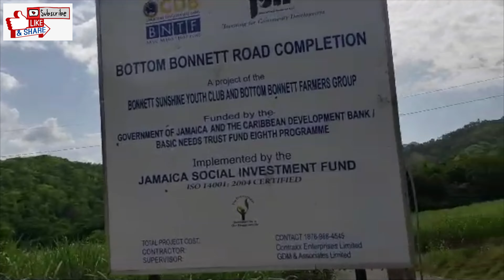A Sunday spin to Time & Patient, Cheesefield and Hencefield St. Catherine.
This video is about a Sunday cruz through ancestral grounds. Cheesefield is named after relatives and Hencefield a former resident. Enjoy!

Jah-Mek-Yah TV